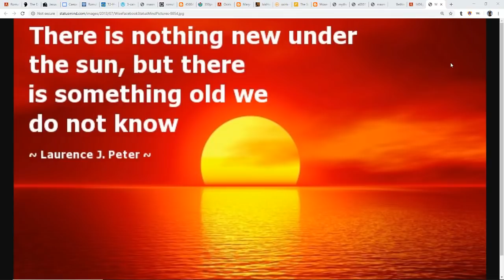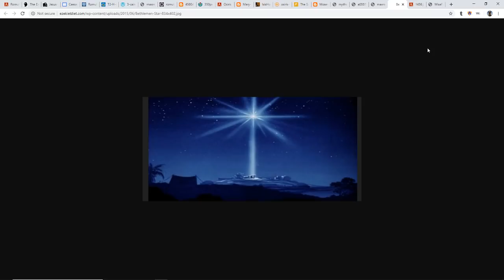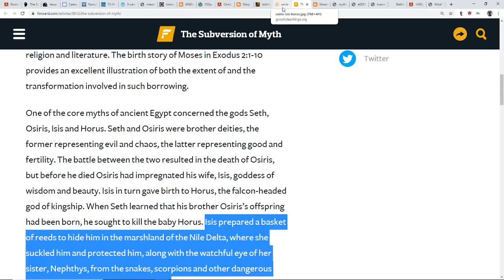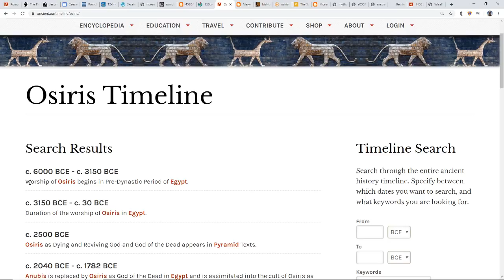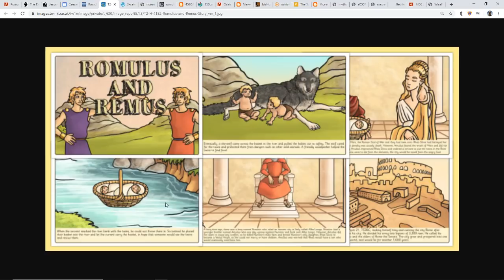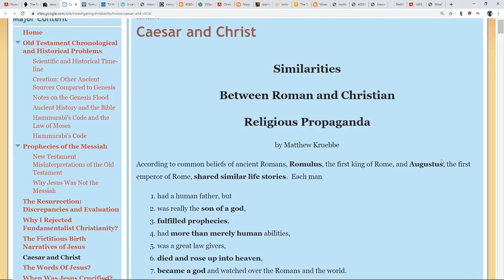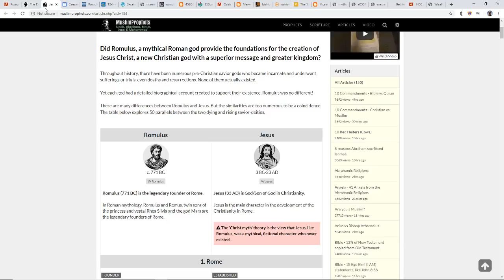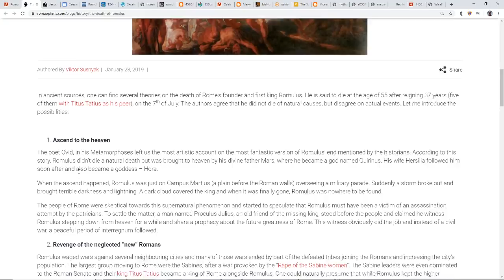Born Of A Virgin-Fathered By A God-Ascended To Heaven-The Story Of The Founder Of Rome